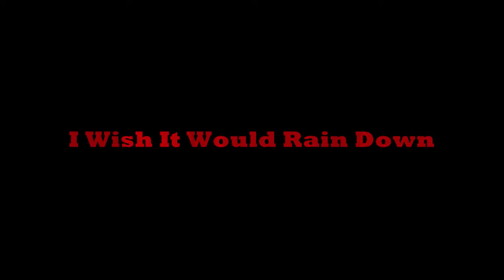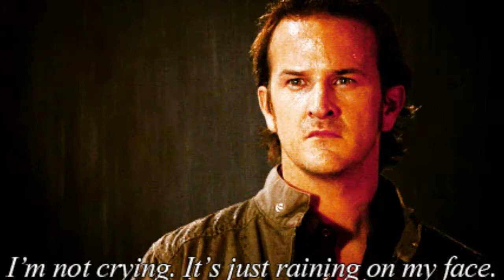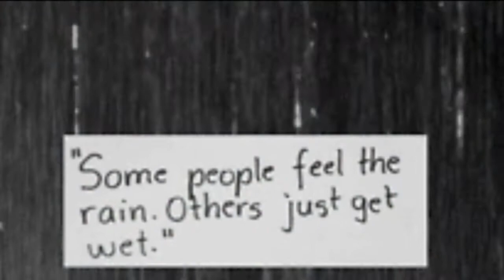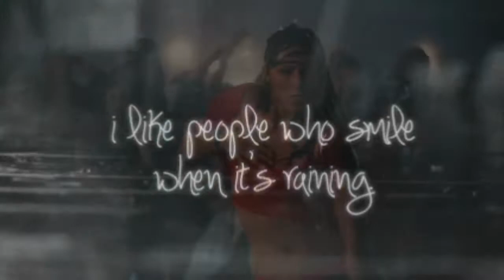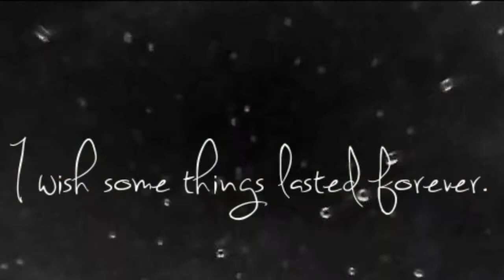I Wish It Would Rain Down